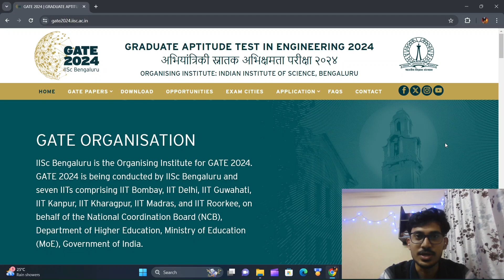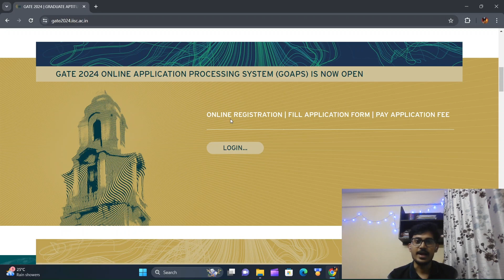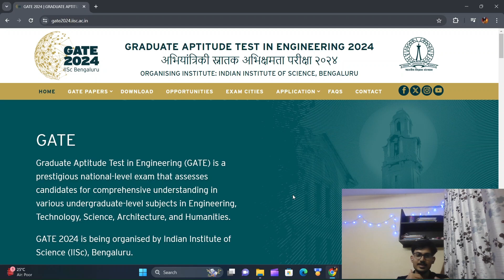GATE 2025 Guidance by AIR 15 GATE CSE | Sayan Surya Shaw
Timestamp
0:00 Congratulations 🎉
1:44 Guidance for the students who have not done well